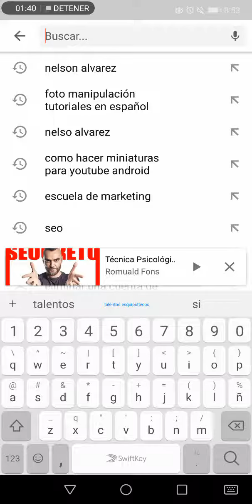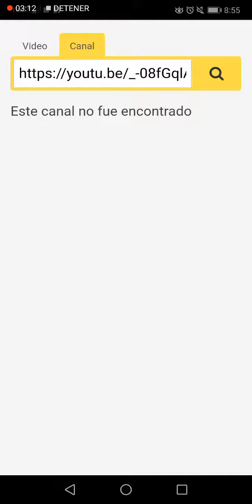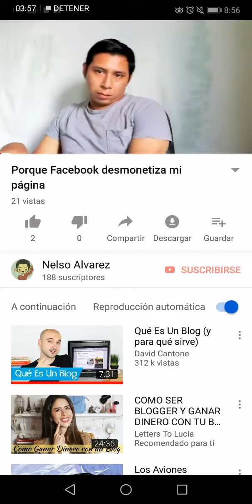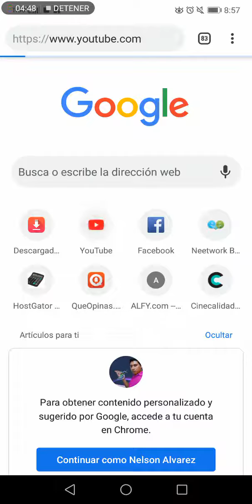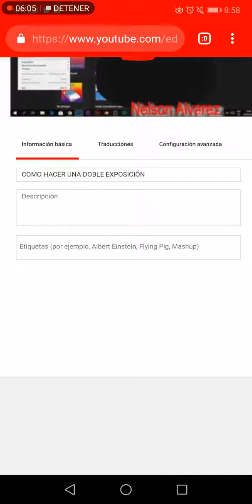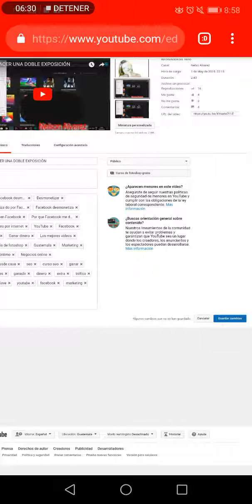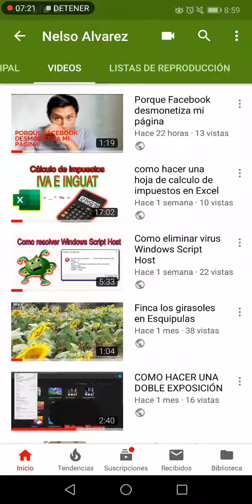Cómo saber las palabras clave de un video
En este video te comparto un app que está super genial para conose las palabras clave o etiquetas de un video aquí te dejo el enlace para que puedas descargar